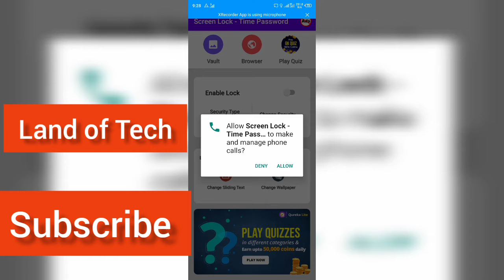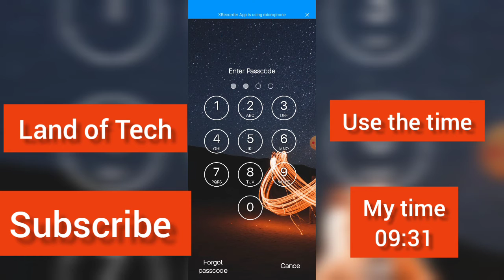How to you use lock screen time password app. Best Screen Lock App Time Password App Lock passwords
AOA
Dear Viewers in this video I will show you .
How to use time as a password 🔑 passcode.
How do we use time as password 🔑. screen lock 🔐 time password 🔑. screen locked with time. Easy trick on land of tech.
Land for tech website

⌚ Timestamps
00:38 Intro of time password 🔑 as screen Lock
1:11 lock screen time password app overview
1:50 lock screen time password app instructions
2:24 lock screen time password app check ✔️
3:00 lock screen time passwordapp remain thing
3:09 outro land of tech

Top 3 Best ways to Save Status From WhatsApp | WhatsApp Status download kaise kare [2021] in Urdu
Top 12 Ways to Open File Explorer in Windows 10 [2021] File Explorer open in Windows 10  Urdu Hindi.
How to make Your Computer Into Jarvis | The Iron Man Edition [2021] how to create Jarvis AI System
2 How to Make Stylish look of windows. [Updated 2021]
3 How to Enable Internet Speed Checker Indicator on Android 2021.
5 How to Make Windows Run Faster Boost up! How to Speed up your Pc Laptop speed Fast
6 How to connect  pc Zapya to Mobile . How to connect mobile zapya to pc Zapya.
7 How Convert Video Audio. How to use Format Factory. Convert Mp4 to Mp3.how to Convert Video to Audio
10 How To Make Your Desktop Look awesome how to make your desktop look aesthetic windows(Updated 2021).